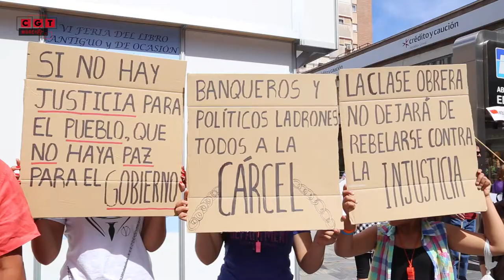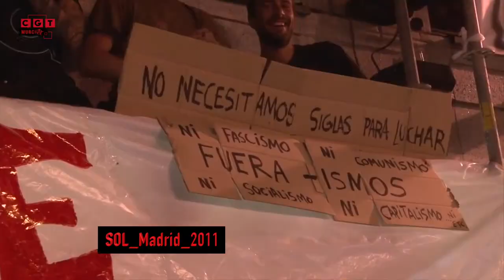1º de Mayo - Hacia la Huelga General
La CGT de Murcia ha participado este 1º de Mayo formando un bloque alternativo conjuntamente con Las Marchas de la Dignidad y La Intersindical.

Bajo el lema PAN, TECHO, TRABAJO Y DIGNIDAD. HACIA LA HUELGA GENERAL, la manifestación ha salido desde la Avenida de la Libertad y tras recorrer la Gran Vía ha finalizado en el Jardín Floridablanca, donde estaba preparada la Anarkofiesta que desde la CGT de Murcia llevamos organizando más de una década, donde hemos podido disfrutar de una comida popular en un buen ambiente.

La manifestación ha transcurrido en un tono reivindicativo, dado que la situación actual en la que nos encontramos lo requiere. Los datos de la EPA del primer trimestre de 2015 continúan siendo alarmantes, en la Región de Murcia tenemos una tasa de paro que supera el 26% de la población activa, lo que supone dos puntos más que la media de todo el Estado. El poco empleo que se crea es precario y de mala calidad, como lo demuestra la tasa de temporalidad, que en nuestra Región supera el 33%, superando nada más y nada menos que 9 puntos la media estatal.